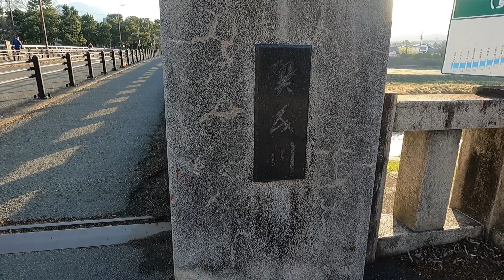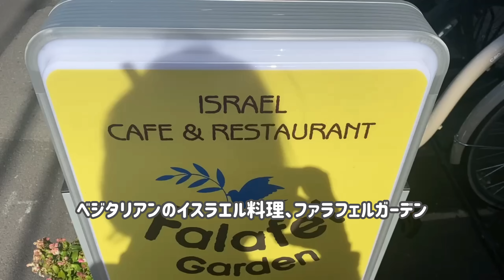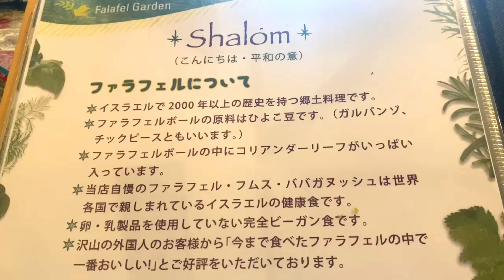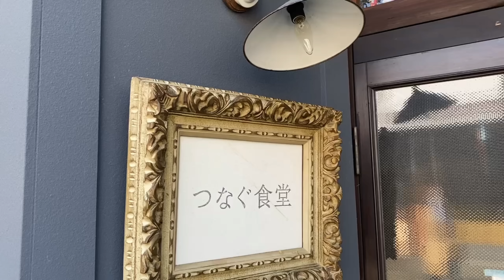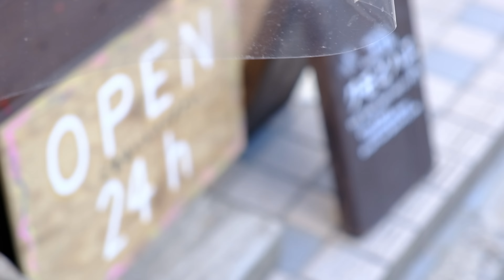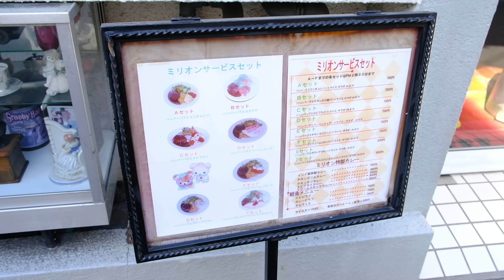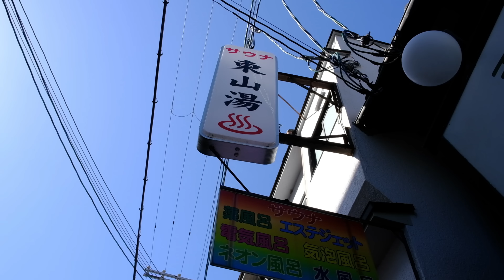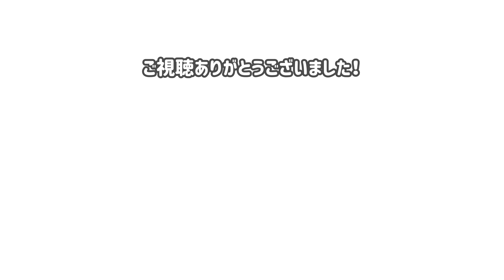京都🐕地元民と歩く！出町柳から百万遍 ランチ2選＆街歩きMAP / 京都グルメ / 京都旅行 / 京都観光 / 京都カフェ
出町柳から百万遍までフクと一緒に歩いてきました！
早朝にフクと歩いた日、それから
食事に行って風景を撮影した日をひとつの動画にまとめています。
春らしく楽しい様子が撮れてるといいな～と思っています。